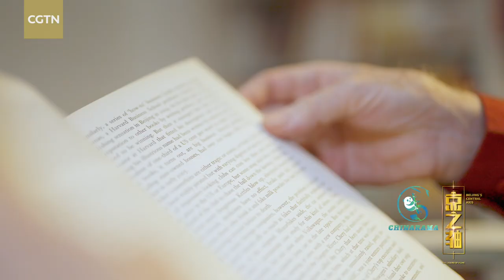New Perspectives of Beijing’s Central Axis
Beijing’s north-south Central Axis extends for 7.8 kilometers, bisecting the city and defining its character. The buildings and urban sprawl along it are arranged purposefully to express the Chinese ideal of national order. Now, we’re given some new perspectives – this time through the eyes of outsiders.